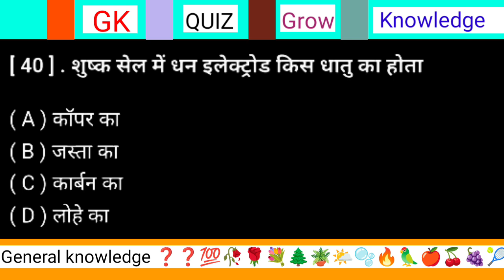शुष्क सेल में धन इलेक्ट्रोड किस धातु का बना होता है?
शुष्क सेल में धन इलेक्ट्रोड किस धातु का बना होता है? || shushk sel mein dhan electrod kis dhaatu ka banaa hota hai